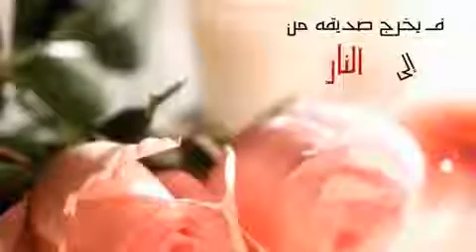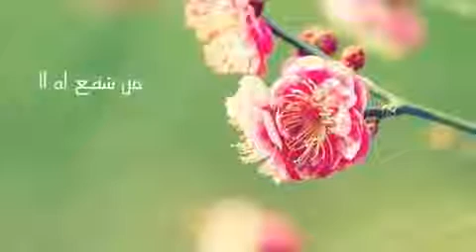Sheik Al Arifi - The Importance of Righteous Friends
In an authentic Hadith, the Prophet Muhammad (saws) said: "A person is likely to follow the faith of his friend, so look whom you befriend."

 On the day of Resurrection, a righteous friend will intercede for those that he knew in this dunya. Righteous friends benefit the hereafter. May Allah increase us in having righteous friends in the dunya.